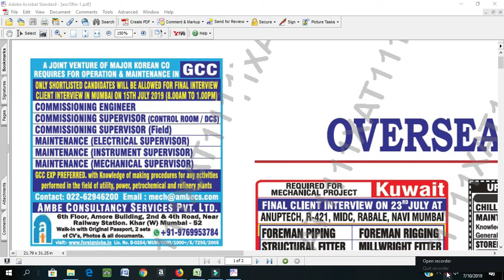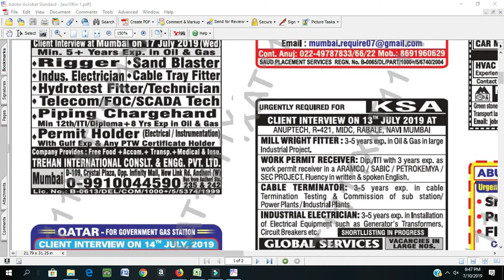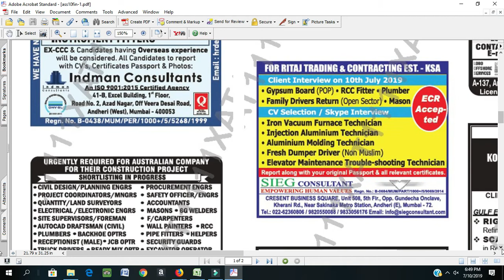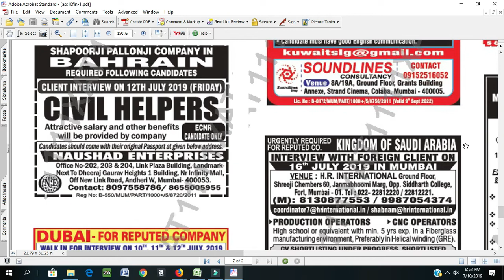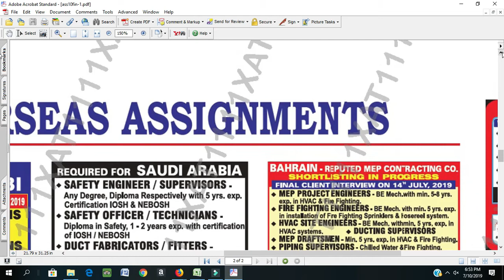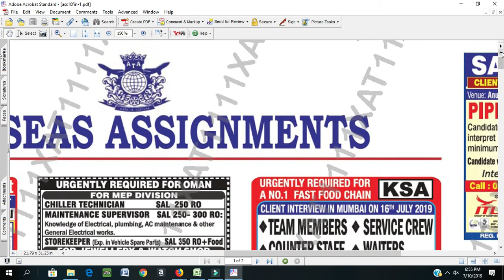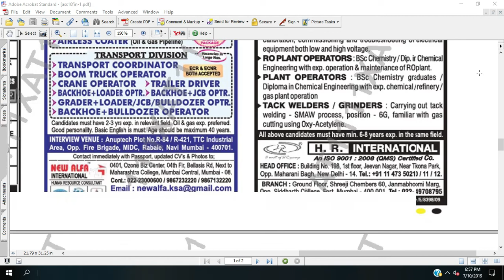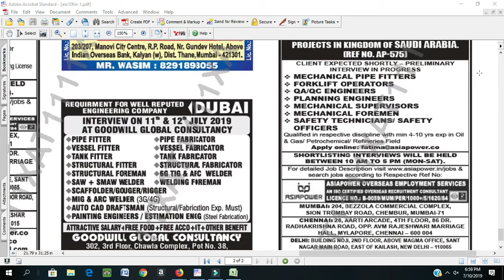assignment abroad times -10th 'July 2019